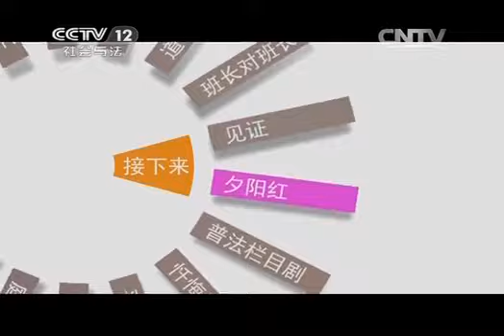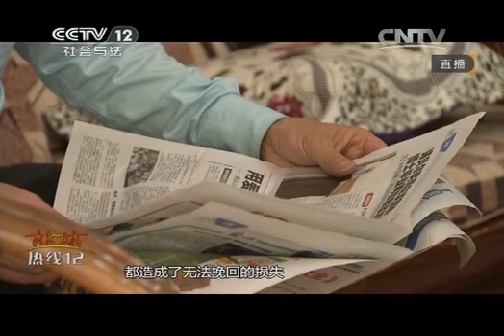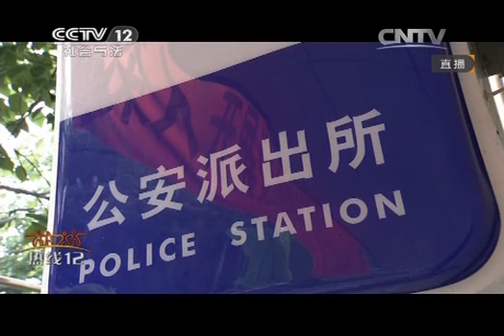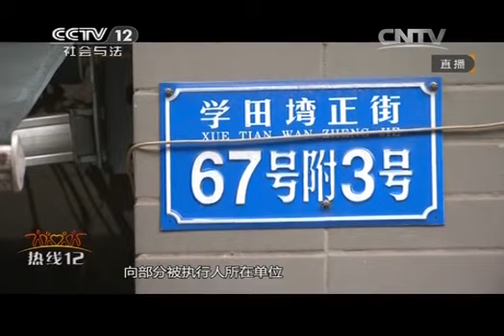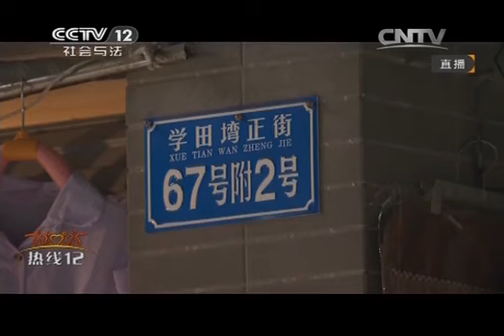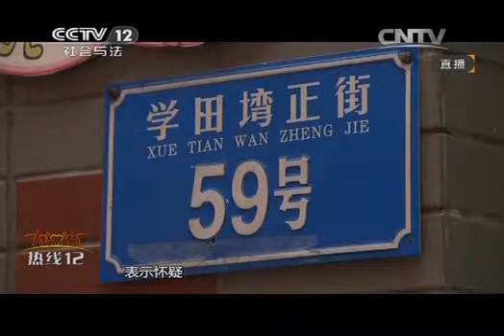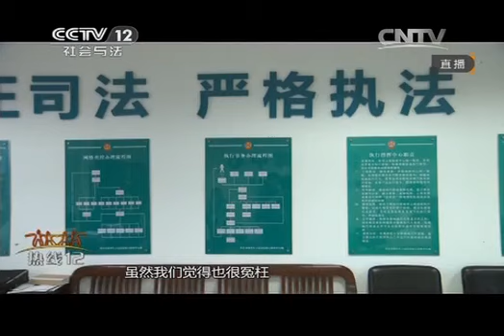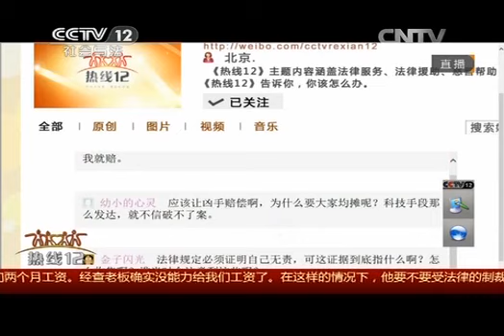20140718 热线12 一个烟灰缸引发的血案